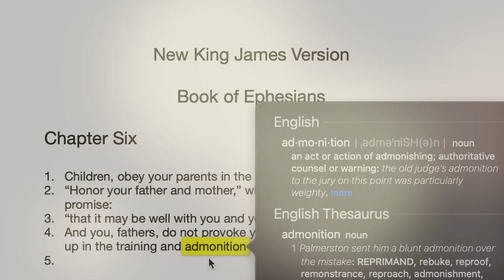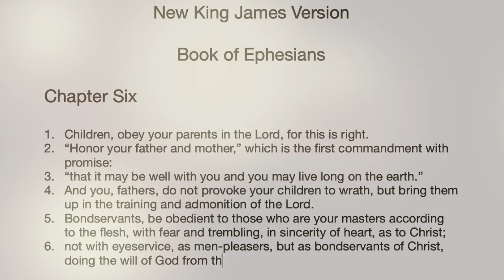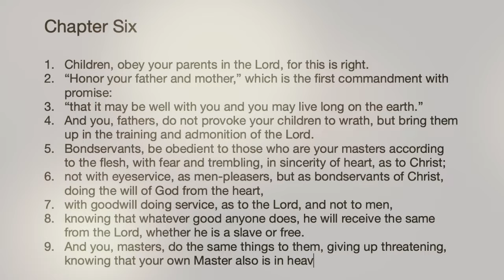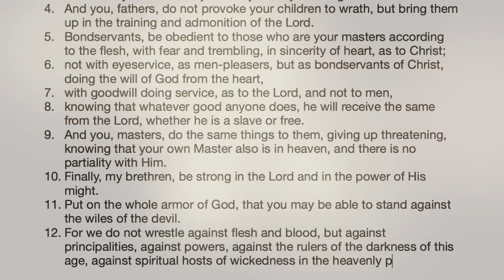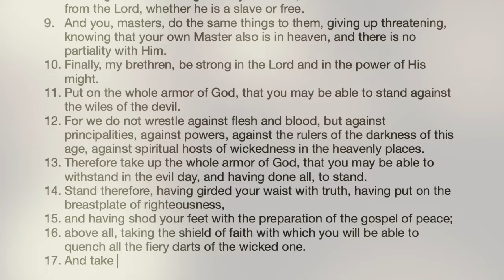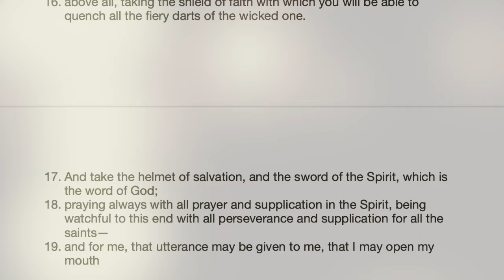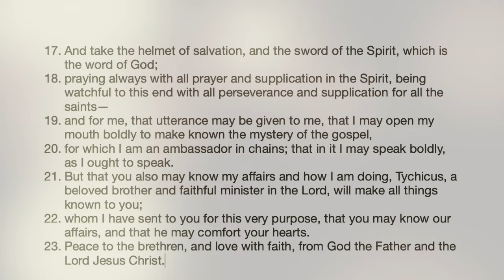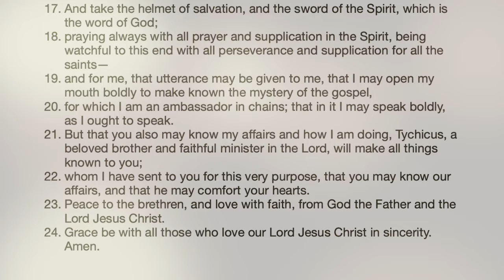Learning Book of Ephesians Chapter 6 (final) New King James Version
Only God knows what we are going through; even our closest families, our friends can't sometimes understand what we are going through.
But, we need to remember that, although we may come to disagreement with our family sometimes, especially our parents, it is our duty, as God's commandments(v.2), to obey our parents (v.1).
We are to serve others, not because we want to please people (v.6),
but because good deeds we are doing to others, we will receive from Christ, "slave or free" (v.8).

But, Paul warns us Christians to be fully ready with the "armor of God" (v.11) for we are up against Satan. And trust me, the devil will come at us, at every possible angles, even using our beloved ones, unfortunately. But as Paul tells us, we are not against the "flesh and blood" but against "spiritual hosts of wickedness in the heavenly places" (v.12). Satan will use every resources which he can get hold of, in order that we fall; but we must remember that we have God on our side.

Easiest temptation would be wondering why's:
Why is my family not understanding me?
Why are my friends betraying me?
Why am I being mistreated by my boss?
Why am I being unjustly treated by authoritative figures?
And, sometimes, if not most of time, we end up putting all our frustration toward God, which is exactly what Satan wants from us.

So, Paul is says, instead, we should let God be our defender. And to "stand" against the evil with such as these (v.13):

1. waist of truth (v.14)
2. breastplate of righteousness (v.14)
3. feet with the preparation of the gospel of peace (v.15)
4. shield of faith (v.16)
5. helmet of salvation (v.17)
6. sword of Spirit, which is the word of God (v.17)

While we arm ourselves with those, Paul also says that we should do as follows:

18 praying always with all prayer and supplication in the Spirit, being watchful to this end with all perseverance and supplication for all the saints--

"Praying always" says Paul, "in the Spirit", with "perseverance".
That was what Paul was doing, I believe, and he knew, this was what he wished so much for others to follow, because he knew that was the only way, to "stand" against the devil.

Of course, Paul, being the man of the gospel of Christ, ends with this:

23 Peace to the brethren, and love with faith, from God the Father and the Lord Jesus Christ.
24 Grace be with all those who love our Lord Jesus Christ in sincerity. Amen.

At some point in our lives, we must be ready for the spiritual war against the devil, as we stand for Jesus.
What Paul wished, as in peace, love, and grace, are for those already in the battlefield, because he knew how much his brethren needs the moral support, as Paul was also fighting his own.
I will be honest, even today, as I am tired, sick, and mentally exhausted with all that's going on around my family, I just looked at my bible (online), and knowing that I have Jesus whom I can depend on, it has given me strength to do this, with joy I might add.

I know that we fall down sometimes, but who doesn't?
While Satan is pressing down on us to stay down, we must keep reminding ourselves that we have Jesus Christ who is also lifting us up.
So, don't give up. If you are being hurt by your friends, or even from your family, don't get caught up with what Satan wants us to fall.
But just to know that God will heal our wounds, as we lean on Him through Jesus Christ.

Pray and ask, as God will send His help through the Holy Spirit in us.
We have nothing to fear, and as Paul encourages us, let's take a stand against the devil. It's about time we stop let him push us around.
Arm yourselves with the word of God, live the life God wants us to live; no more sins, but to live holy, which is pleasing to God.
Live like what God intended us to be, as followers of Jesus Christ our Lord.

This ends the last chapter of the book of Ephesians, Paul's letter to the church of Ephesus. Although I have much to say, I also know that my journey has long ways to go, so I intend to move along.
Faith, as the Holy Spirit has encouraged me, grows only when we live life with doing the things that we learn from the word of God.
So, I will keep on striving with the word of God, and hopefully as the Holy Spirit gives me strength, I can stand my ground against the world, the devil.

My Story - Worship Poured Out